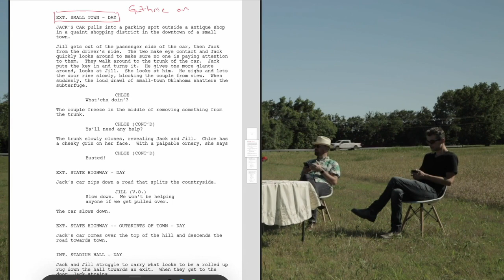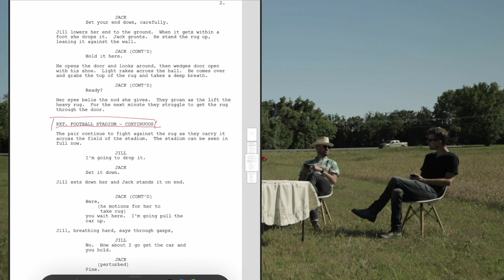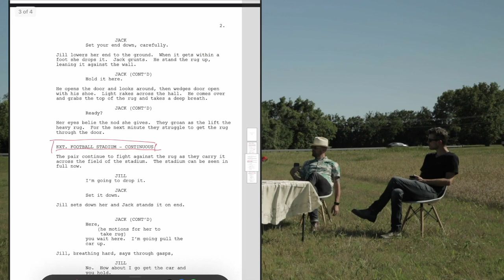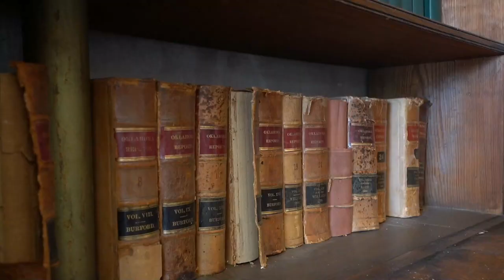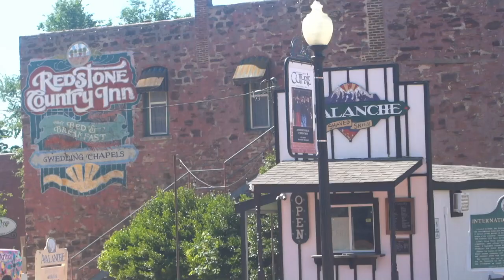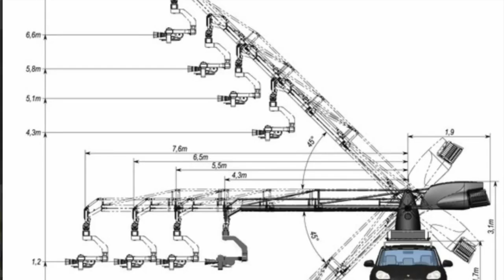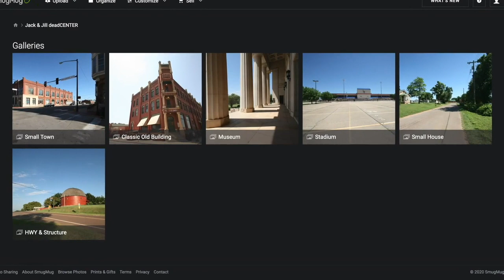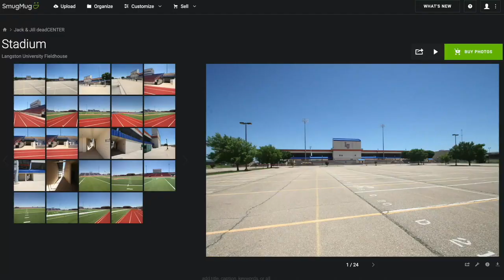OF+MO Film School: Location Scouting with Alison Naifeh, Chris Kucharski + Dylan Brodie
As we count down to the 2021 deadCenter Film Festival, the Oklahoma Film + Music Office (OF+MO) is excited to share our OF+MO Film School video series, which streamed at the 2020 festival. OF+MO Film School provides introductory courses on film topics from some of the state’s top working film professionals.

Join some of Oklahoma’s most seasoned location professionals Alison Naifeh (“Stillwater”, “I Can Only Imagine”), Chris Kucharski (“Stillwater”, “The Veil”) and Dylan Brodie (“Stillwater”, “American Gods”) as they hit the road with a virtual course on Location Scouting, breaking down the process from script to screen while visiting some of central Oklahoma’s most unique filming destinations.

Note: The live Q&A component took place at the original air time, at the 2020 deadCenter Film Festival last summer.

New episodes will be released weekly leading up to this year's deadCenter Film Festival June 10-20, including never-before-seen bonus episodes.

To learn more about getting started in the Oklahoma film industry,